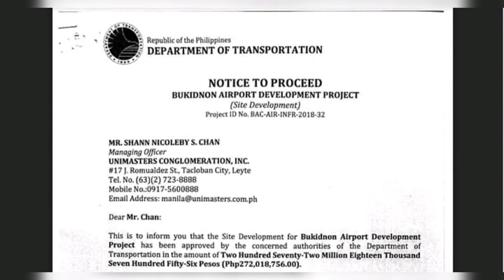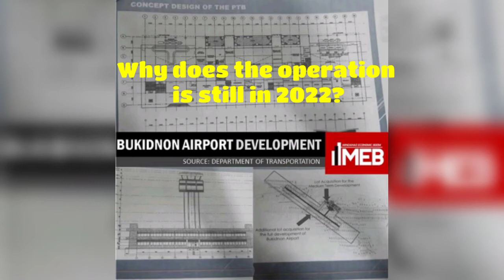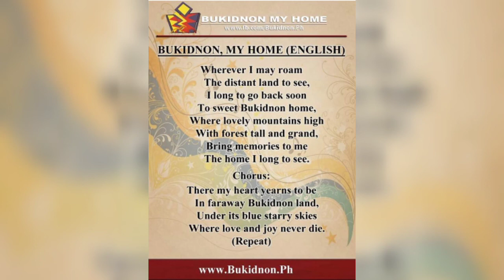Bukidnon Airport Operation / Know More About the Project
bukidnon airport development project,
bukidnon airport update,
bukidnon airport philippines,
bukidnon airport groundbreaking,
bukidnon airport design,
bukidnon airport project,
bukidnon airport 2019,
tulfo bukidnon airport,
bukidnon international airport,
don carlos bukidnon airport,
don carlos bukidnon airport update,
maramag bukidnon airport,
airport of bukidnon
robinson valencia motor show,
robinson valencia city bukidnon,
robinson valencia city bukidnon snake,
robinson valencia city bukidnon xian lim,
robinson valencia bukidnon,
robinson valencia city,
robinson mall valencia city bukidnon,
valencia robinson blacksolsista,
robinson snake valencia,
robinsons valencia bukidnon,
robinson place valencia bukidnon,
robinsons place valencia bukidnon,
robinsons place valencia city bukidnon
bukidnon song,
bukidnon land,
bukidnon my home,
bukidnon bus accident,
bukidnon state university hymn,
bukidnon accident,
bukidnon map,
bukidnon dance,
bukidnon resort,
bukidnon reggae,
bukidnon adventure,
bukidnon adventure park,
bukidnon akong pinuy anan remix,
bukidnon all song,
bukidnon akong pinuy anan,
bukidnon airport update,
bukidnon accident 2019,
bukidnon budots,
bukidnon cultural dance,
bukidnon city,
bukidnon costume,
bukidnon culture,
bukidnon coffee,
bukidnon country lodge,
bukidnon cave,
bukidnon camping,
bukidnon cedar,
bukidnon car accident,
bukidnon documentary,
bukidnon decals,
bukidnon davao road,
bukidnon drum and lyre 2019,
bukidnon drag race,
bukidnon dunker,
bukidnon disco,
bukidnon dj,
bukidnon drug race,
bukidnon earthquake,
bukidnon earthquake today,
bukidnon ethnic dance,
bukidnon ethnic music,
bukidnon escapade,
bukidnon ethnic attire,
valencia bukidnon earthquake,
valencia city bukidnon earthquake,
malaybalay bukidnon earthquake,
bukidnon falls,
bukidnon festival,
bukidnon farm,
bukidnon food,
bukidnon folk dance,
bukidnon faith,
bukidnon folk song,
bukidnon falls malaybalay,
bukidnon fault line,
bukidnon faith christian school,
bukidnon gold treasure,
bukidnon gadgets,
bukidnon gimingaw,
bukidnon gold bar,
bukidnon gang,
bukidnon grand canyon,
bukidnon good vibes,
bukidnon golden tree,
kinabuhing bukidnon guitar chords,
kinabuhing bukidnon guitar,
g diaries bukidnon,
bukidnon history,
bukidnon habal habal,
bukidnon hymn song,
bukidnon highway,
bukidnon home,
bukidnon horse,
bukidnon hobbit house,
bukidnon hiking,
bukidnon is my home,
bukidnon island,
bukidnon international airport,
bukidnon to iligan boxing,
bukidnon jason,
bukidnon jay know,
bukidnon jhay know,
bukidnon jessica soho,
bukidnon jehighra,
tribu bukidnon jayson intown,
jayson intown bukidnon land,
campo juan bukidnon,
jesus reigns bukidnon 2018,
bukidnon karaoke,
bukidnon kmjs,
bukidnon kanak ha banuwa,
bukidnon king cobra,
bukidnon kulas,
bukidnon kibawe,
bukidnon kaamulan festival 2019,
bukidnon kanak ha banuwa song,
bukidnon kaamulan festival,
kinabuhing bukidnon karaoke,
rated k bukidnon,
k brosas quezon bukidnon,
bukidnon lyrics,
bukidnon lindol,
bukidnon lake,
bukidnon lumad,
bukidnon language,
bukidnon linog,
bukidnon lake apo,
bukidnon land remix,
bukidnon landslide,
bukidnon music,
bukidnon my home binukid version,
bukidnon mix club,
bukidnon my home song,
bukidnon motocross,
bukidnon mountains,
bukidnon malaybalay,
bukidnon news,
bukidnon national high school loyalty song,
bukidnon natural roots,
bukidnon native song,
bukidnon national high school loyalty song lyrics,
bukidnon npa,
bukidnon news today,
bukidnon national high school band,
bukidnon new song,
bukidnon overview,
bukidnon offroad,
valencia city bukidnon oval,
impasug ong bukidnon,
overview bukidnon road,
impasug ong bukidnon song,
impasug ong bukidnon accident,
history of bukidnon,
impasug ong bukidnon bus accident,
bukidnon sea of clouds,
bukidnon pride,
bukidnon products,
bukidnon province,
bukidnon place,
bukidnon public market,
bukidnon promotional video,
bukidnon prenup,
bukidnon pride the voice,
bukidnon places to visit,
bukidnon pineapple,
bukidnon quezon,
bukidnon quake,
quezon bukidnon song,
quezon bukidnon motocross,
salawagan quezon bukidnon,
quezon bukidnon the voice,
quezon bukidnon boxing,
quezon bukidnon tourist spots,
bukidnon road,
bukidnon road trip,
bukidnon rap,
bukidnon rides,
bukidnon riders,
bukidnon racing,
bukidnon rap song,
r r resort bukidnon,
rr resort bukidnon,
rr resort bukidnon philippines,
bukidnon song karaoke,
bukidnon singer,
bukidnon song nonstop,
bukidnon song bisaya,
bukidnon song reggae lyrics,
bukidnon song jayson intown,
bukidnon treasure,
bukidnon the voice,
bukidnon travel,
bukidnon tribe song,
bukidnon tribal dance,
bukidnon tourist spot,
bukidnon treasure map,
bukidnon tribe dance,
kadingilan bukidnon,
bukidnon underbone,
kapa valencia bukidnon update,
musuan bukidnon university,
bukidnon state university brass band,
bukidnon state university dance troupe,
bukidnon view,
bukidnon vlogs,
bukidnon volleyball,
bukidnon video,
bukidnon valencia,